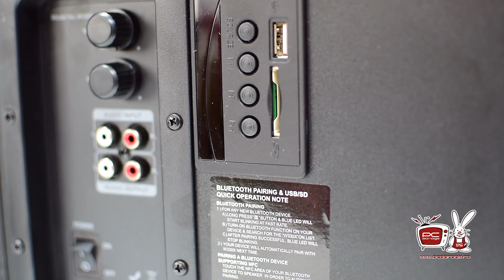PC Garage – Video Review Boxe Fenda W330X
Incinta subwooferului este confectionata din lemn MDF, de aici si greutatea destul de mare a sistemului si gazduieste un difuzor de 6.5 inch cu o putere totala de 28 watti. Gratie orificiului pentru bass reflex, cunoscut popular ca tub de bass, frecventele joase sunt puternice si destul de bine pronuntate in gama de frecvente redata, adica intre 30 Hz si 100 Hz.